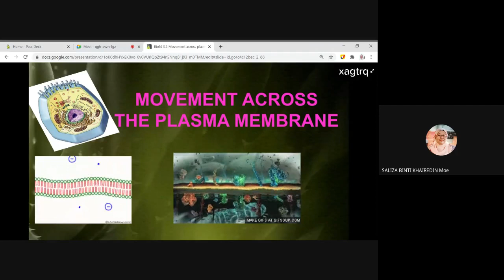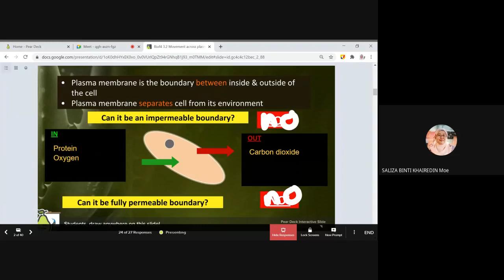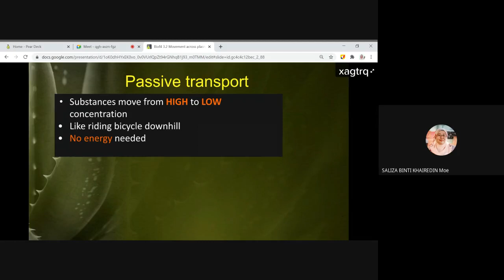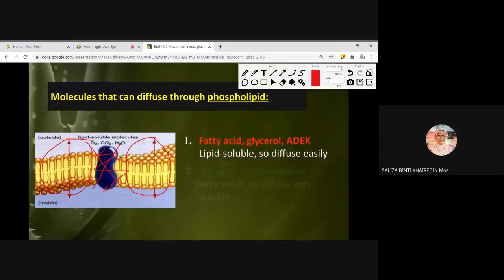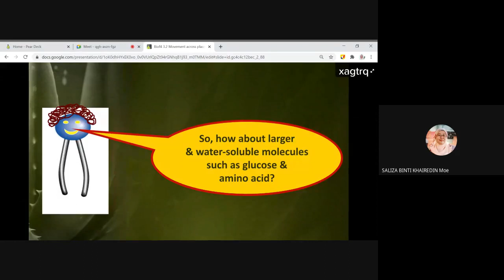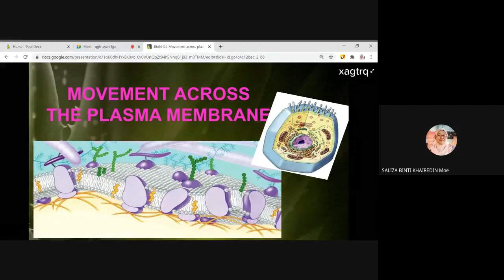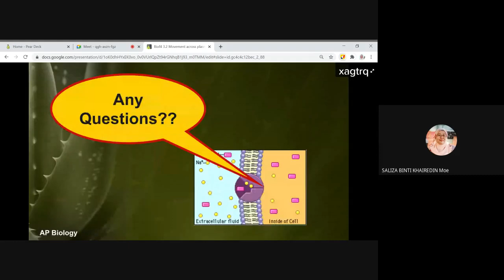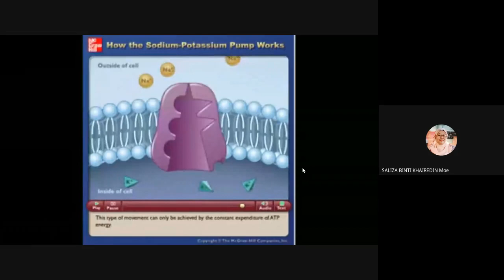BIOLOGY FORM 4 Movement of Substances Across Plasma Membrane KSSM SPM CHAPTER 3.2